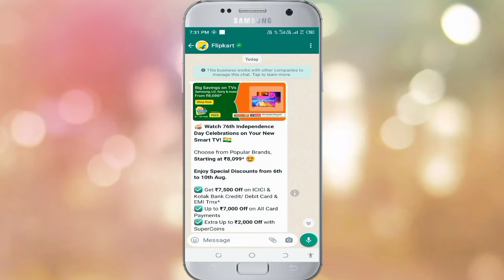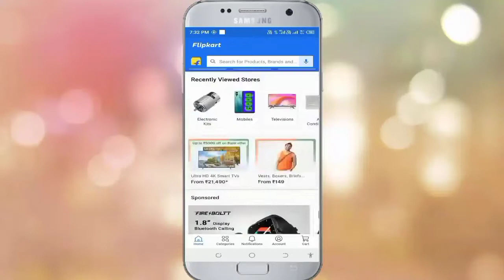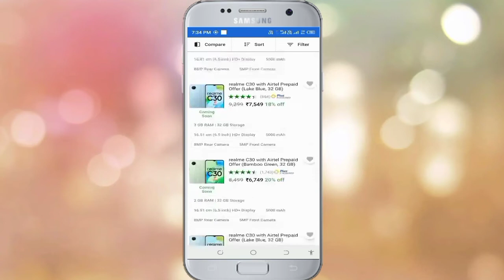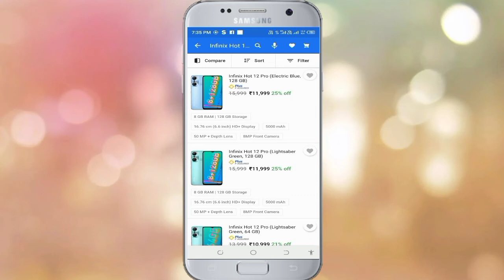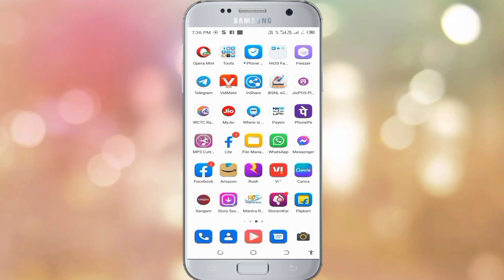Big# Sell Flipkart Updates 6August To 10August Tak Shopping Now Fast And Start 6799 Se Smartphone